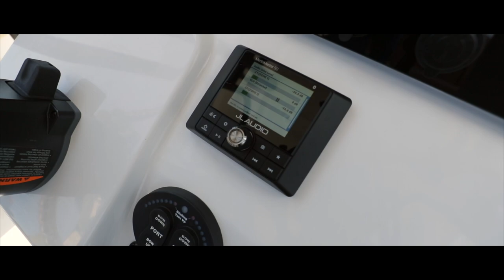Sportsman Heritage 231 Center Console - JL Audio MediaMaster® MM50 Premium Marine Stereo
The MediaMaster® MM50 source unit has smart features like Day/Night display themes and lighting, plus large user controls making it easy to use while in motion. The built-in BlueTooth antenna will keep playing your favorite music while the built-in amplification will deliver crisp high-quality sound to your ears. A truly unique marine enclosure completes this premium marine unit.

About the Heritage Center Consoles

The Family-Friendly Center Console.

The Heritage Series is our original line of center consoles, sizes range from 21’ to 25’. All of the models have a perfect blend of family-friendly seating arrangements with high capacity and a soft, dry ride. Packed with off-shore fishing features, a Heritage boat will lavish you with a tidal wave of luxurious, family-friendly features that can take you from hardcore fishing to stylish cruising.